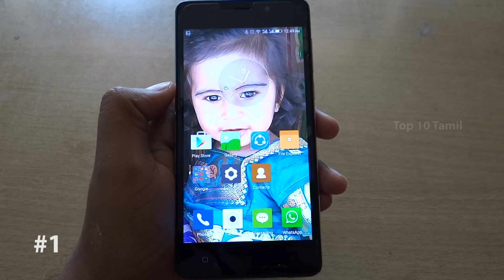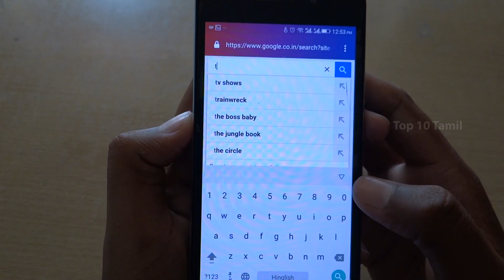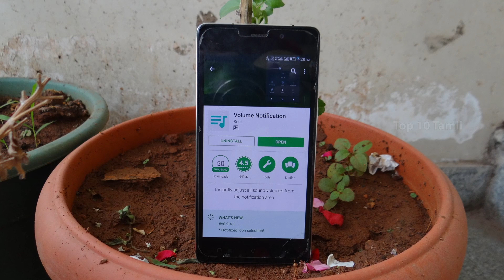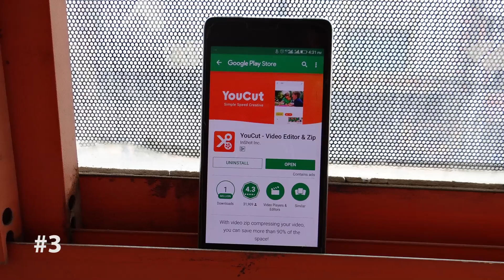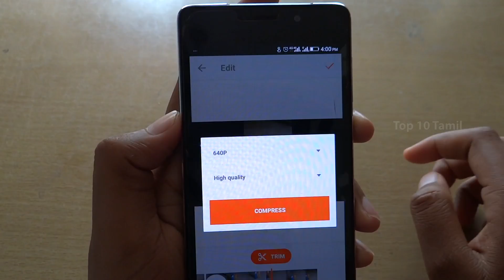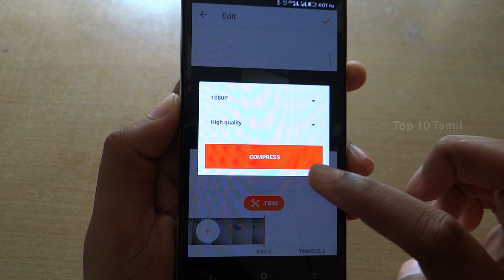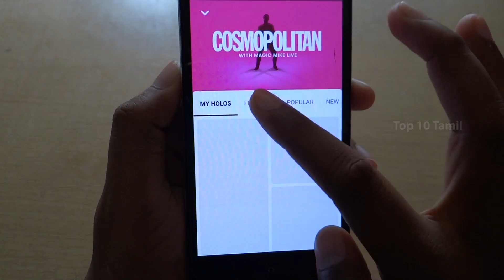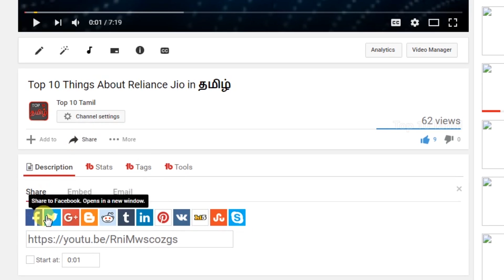3 பயனுள்ள Android Apps | 3 Useful Android Apps in (TAMIL) September 2019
3 பயனுள்ள Android Apps | 3 Useful Android Apps in (TAMIL) September 2019

In this Video we see about 3 useful and one interesting App ,first app Firefox launch new browser called Firefox focus its really helpful for private browsing and single Button to clear browsing history and also it has default add block,second app is very small app used to control all volume notification like,volume control,call volume control,alarm volume control,system volume control,media volume control,Bluetooth volume control its very very useful app under 1 MB,third app Newly launched video editor and Compressor basic cropping and also its Compress video with very high quality,finally we see about bonus app its very interesting app when you use this your back camera is automatically turn on and you able to add any given 3d object in it and scale,rotate move the 3d object like tiger,dog,spider man lots and lots of preset in it have fun with holo 3d .